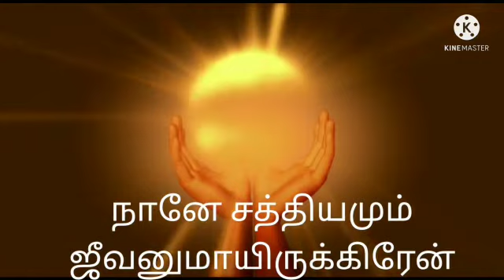OOTRU THANEERE ENTHANDEVA AAVIYE GOD SONG PART1